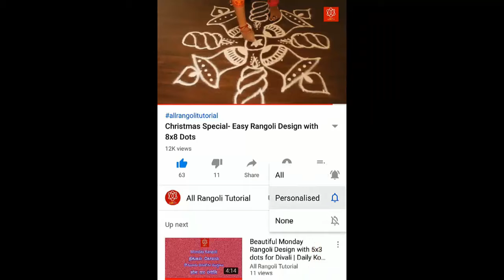4 Easy Side Border Rangoli Design for Beginners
Hi friends, this quick tutorial guides you step by step to create “4 easy side border rangoli design for beginners”.